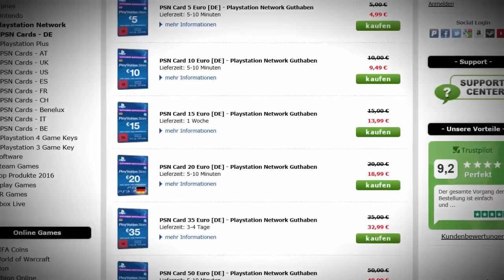FIFA 17: EXTREM SCHNELL MÜNZEN MACHEN !!! (TRADING TIPPS DEUTSCH)